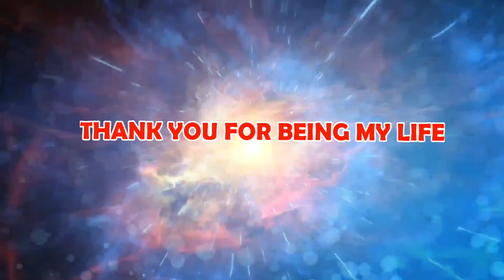Karpurada bombay- song dedicated to Samantha(My wife Nisha)